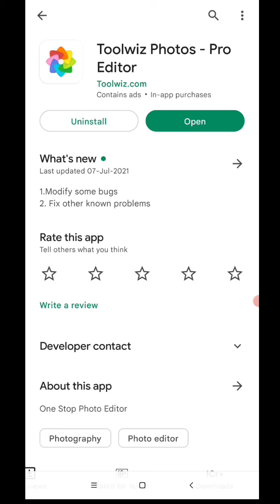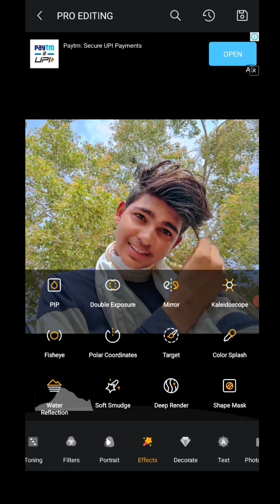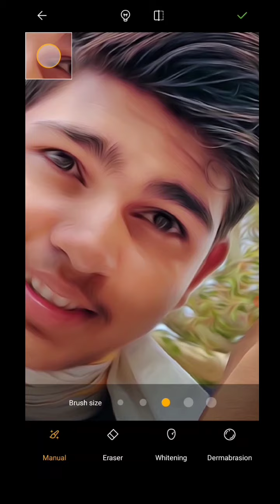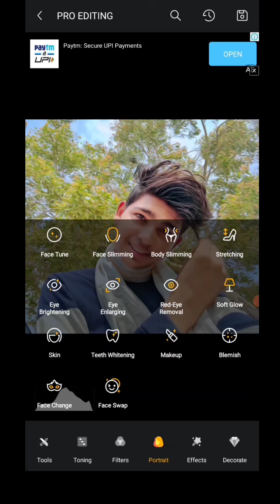How to get smooth skin on face को चिकना और चमकदार कैसे बनाएं? One Click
Face को चिकना और चमकदार कैसे बनाएं?
चेहरे को स्मूथ बनाने के लिए क्या करें?